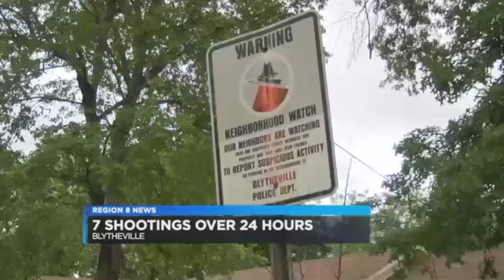"I Dropped My Hot Pocket" Full Interview HD [720] HQ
2 Guys Get Interviewed About A Shooting In Their Neighborhood! "I Dropped My Hot Pocket"  **Original Interview**